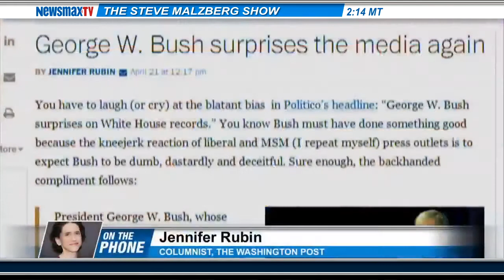Jennifer Rubin -- columnist and author of the "Right Turn" blog for the Washington Post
joins Steve to discuss the budding Republican ideological split exemplified by Ted Cruz and Rand Paul